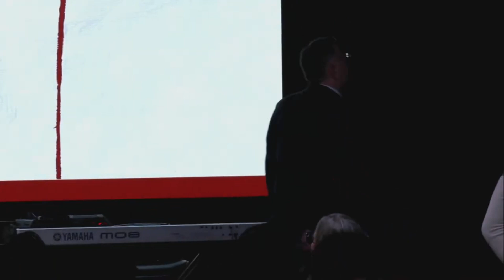Has He Become Your God? // Rev. Shawn Taylor // Sunday, June 30, 2024